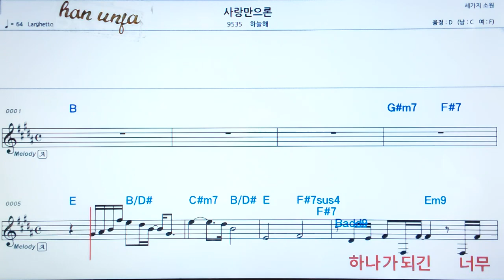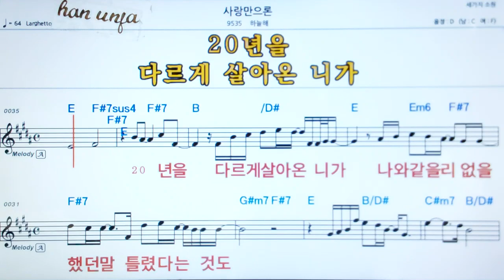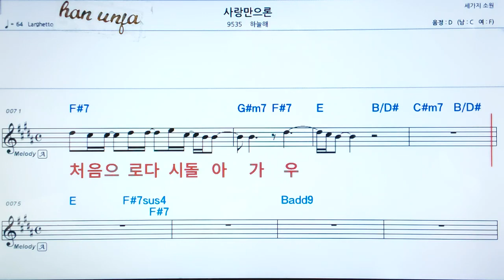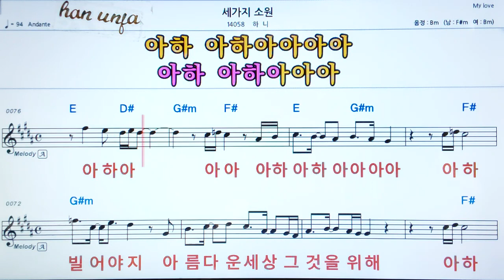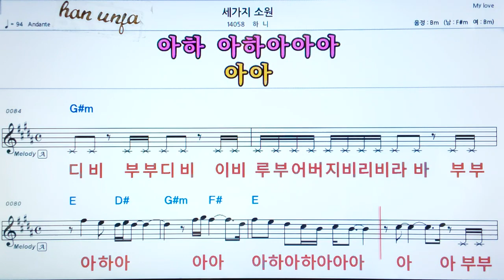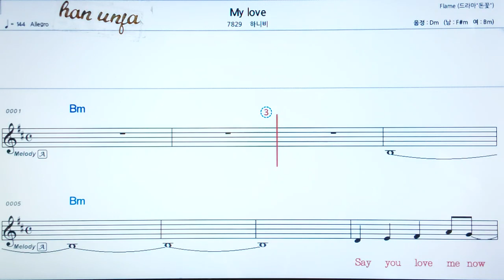💖사랑 만으로/하늘해/**세가지 소원 /하니 👍MR,가라오케 악보 코드 가사 ,Karaoke반주